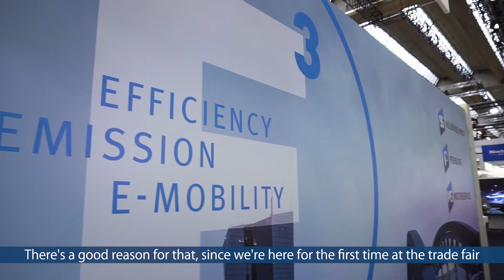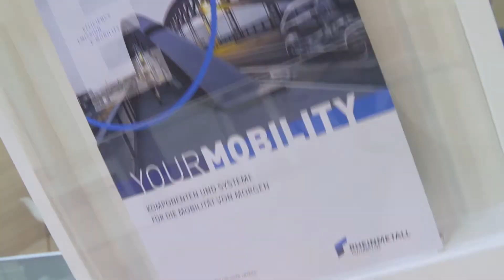Rheinmetall at IAA 2019, Messe Frankfurt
Rheinmetall Automotive is not only a global automotive supplier, but also a developer of new technologies in the areas of air supply, pollutant reduction and pumps. With a focus on efficiency, emissions and e-mobility, Rheinmetall Automotive has certainly dealt with all current questions about the future of the automobile at this year's IAA and has provided a wide range of answers.